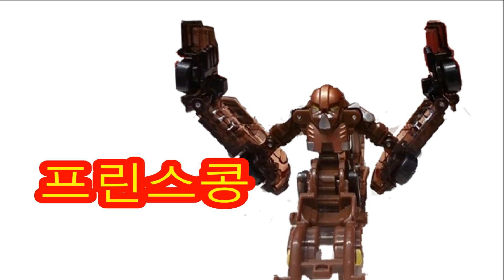터닝메카드 신제품 만타리 파이온 프린스콩 장난감 터닝메카드 장난감 turning mecard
터닝메카드 HG 피닉스 HG테로 와
터닝메카드 2기 센뿔 메가드래곤 네오 요타 엑스 게리온 우르스 우르스 안드로메지션 바벨 게리온 파이온 프린스콩 모스톤 크랑 코카트 사진이 궁금하시면 클릭

터닝메카드 신제품 만타리 파이온 프린스콩